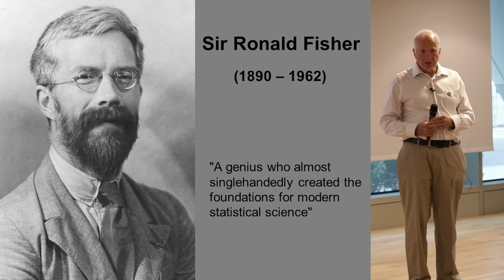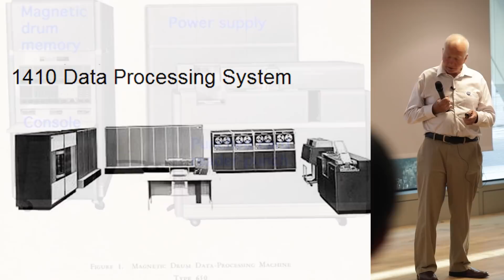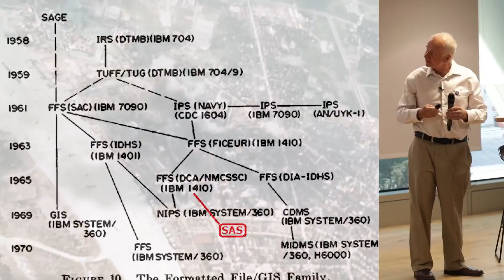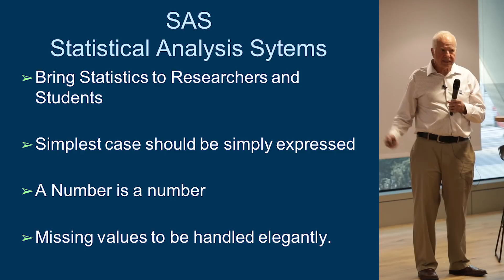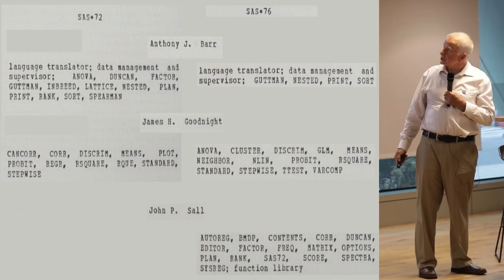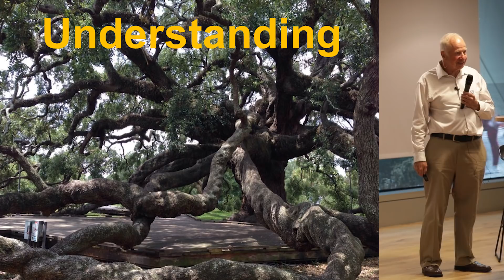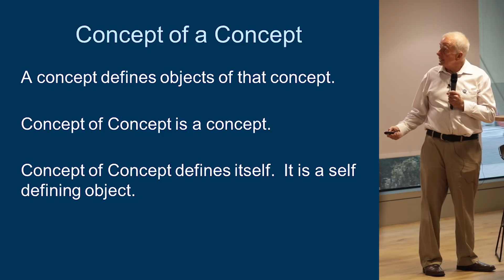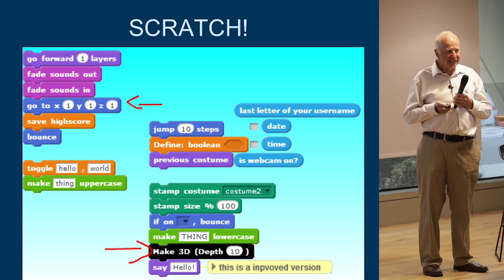From Sir Ronald Fisher to SAS76 by Tony Barr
The historical roots of statistics and computing that lead to the development of the SAS language start at the Rothamsted Experimental Station with Sir Ronald Fisher.  This model of agricultural statistics spread to America and eventually to North Carolina State University.   It was at NCSU that Tony Barr started working in statistical programming.  The inspiration, people, and milestones in the development of SAS from 1960 to 1979 are presented.